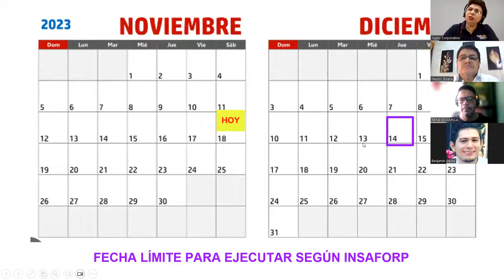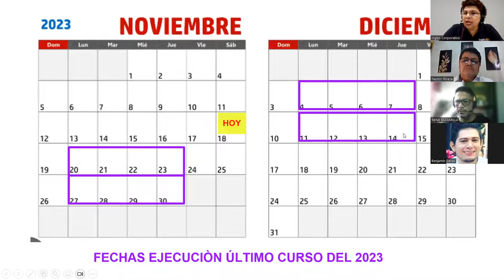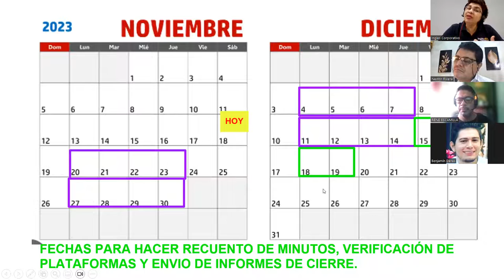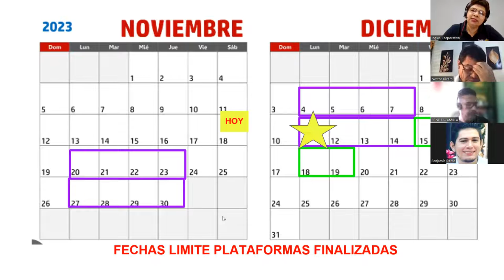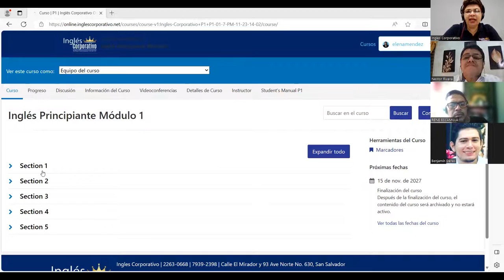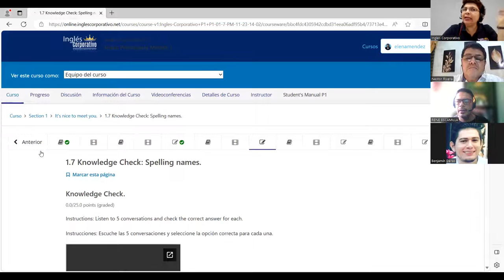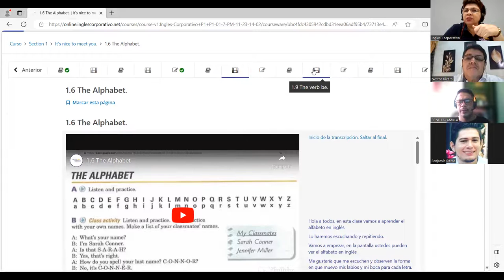REUNION FACILITADORES FORMACION INICIAL-OC-14-INICIO 20 DE NOVIEMBRE.